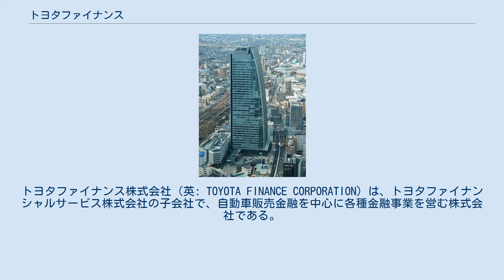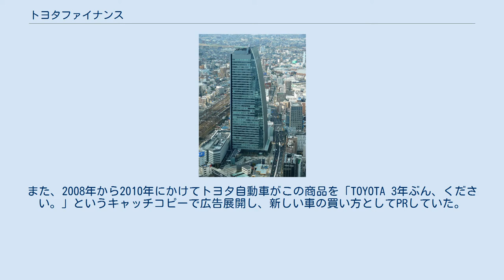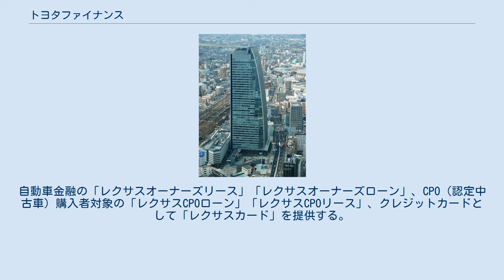トヨタファイナンス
トヨタファイナンス株式会社（英: TOYOTA FINANCE CORPORATION）は、トヨタファイナンシャルサービス株式会社の子会社で、自動車販売金融を中心に各種金融事業を営む株式会社である。
 トヨタグループにおける金融サービスの中核であり、トヨタグループの優良な資金調達力（高格付けの社債発行などで市場から比較的低利で資金の調達ができる）を活かしてクレジットカード（トヨタレンタカー代）・ショッピングクレジット・自動車ローン・リース・住宅ローン・法人向けファイナンスリースなどを提供している。
 2019年10月25日、日本の企業として初めて利回りが0%の普通社債を発行することとなり注目を集めた。
 クレジットカード また、日本生命保険子会社の「ニッセイ・カードサービス株式会社」におけるクレジットカード事業（ジェーシービーグループ）譲受のため、2005年にトヨタファイナンスカードサービス株式会社を設立し、TS CUBIC CARDとは別段で運営を行っていたが、2010年3月に株式会社ジェーシービーに吸収合併されている。
 電子マネー カード発行者（イシュアー）となっている。
 トヨタ車両販売店（トヨタ店・トヨペット店・カローラ店・ネッツ店・トヨタモビリティ東京・トヨタモビリティ神奈川・トヨタモビリティ富山・トヨタモビリティ東名古屋他）およびレクサス車両販売店（レクサス店）を加盟店としたオートローン商品であり、主に集金保証方式（販売店の自己資金で車両を購入・所有し、購入者は信販会社に販売店の割賦代金の支払保証を受け、販売店に代わり信販会社へ返済義務を負う形態）で提供している。
加盟店での販売車（中古車含む）であればトヨタ以外のメーカー車種においても利用可能であり、トヨタ自動車が輸入販売権を有していた時代のDUO店においても取扱いがあった。
レクサス店については「レクサスファイナンシャルサービス」の枠組みで同様の商品を提供している。
 なお、トヨタ車の販売会社は独立資本のため、トヨタファイナンス以外の金融機関のオートローンも並行して取り扱っているケースが多い。
 トヨタクレジット 一般的な均等分割払い型のオートローン。
月々のローンの支払に任意保険の支払を併せた「コンビにプラン」という商品もある。
 残価設定型クレジット 1997年より導入された商品であり、割賦対象の車両価格等から一定額を据置き（残存価格＝残価）、それを除いた金額を月々均等で弁済し、最終支払時に残価を支払うか、残価について再度割賦契約を組むことにより乗り換えるか、残価を支払わないで車両を返却するかを選択できる。
 残価設定型商品共通の特徴として、顧客にとっては通常の均等払いよりも月あたりの支払額が少なく済むため比較的高額な車の購入がしやすくなるというメリットがある。
一方で車両の返却や残価の自己資金での返済を前提としない場合は、均等分割払い型と比べて手数料率が高いため総支払額が高くつくというデメリットがある。
 1997年以前は「スーパーバリュープラン」「マックスバリュープラン」というリース契約しかなかったが、この商品はリースではなく割賦である。
なお、導入以前はフォードセールスジャパン、ローバージャパンなどの輸入車ディーラーが既に同種のクレジットを導入していた。
 2007年7月より「新残価システム」として全国ディーラーへ展開している。
また、2008年から2010年にかけてトヨタ自動車がこの商品を「TOYOTA 3年ぶん、ください。」というキャッチコピーで広告展開し、新しい車の買い方としてPRしていた。
 スーパーバリューリース 残価設定型クレジットの元となったオートリースであり、残存価格を除いた車両金額と契約期間中の取得税・重量税・自動車税と自動車賠償責任保険料などの諸費用を合わせた金額（リース料）を月々均等で支払い、最終支払時に残価設定型クレジットと同じく残価を一括 またはクレジットを組んで買い取るか、再度リースかクレジットを組むことにより乗り換えるか、残価を払わずに車両を返却するかを選択できる。
残価設定型クレジットよりも残存価格が若干優遇されていたり、リース料率（利息相当）がクレジットの利率より低利であるなどのメリットがある。
 e-way 2003年10月からアベンシスの新車購入者を対象に取扱を開始した支払額可変型クレジットで、従来出来なかった契約途...